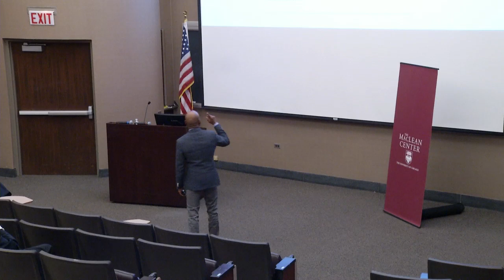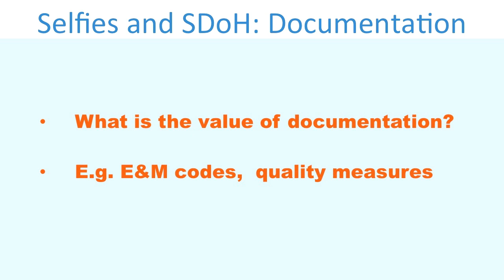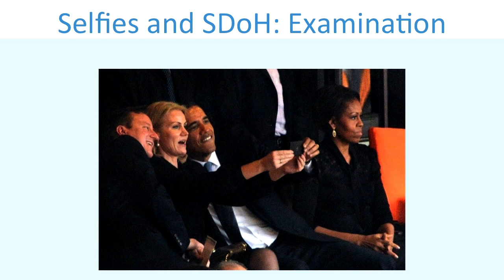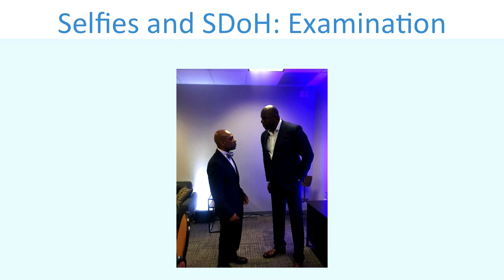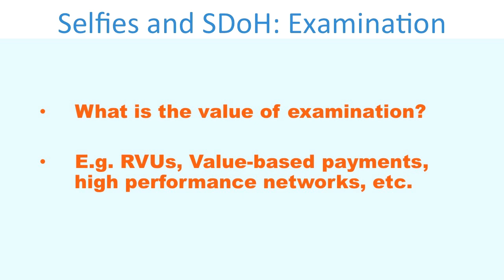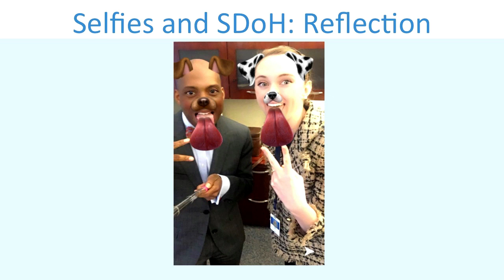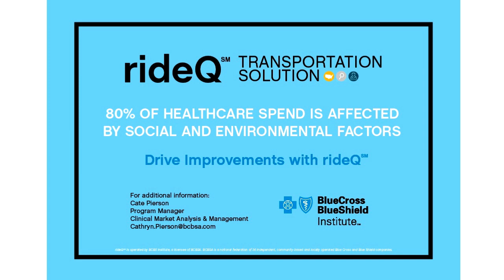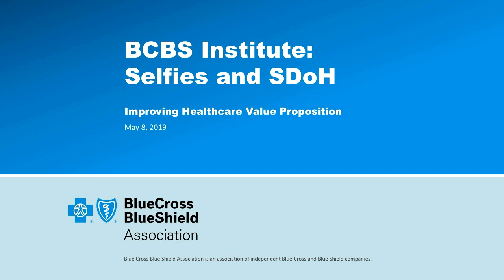Trent Haywood JD MD: "Selfies and SDoH – Improving Healthcare Value Proposition" - 5/8/19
Part of the 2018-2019 MacLean Center Lecture Series on Improving Value in the US Health Care System